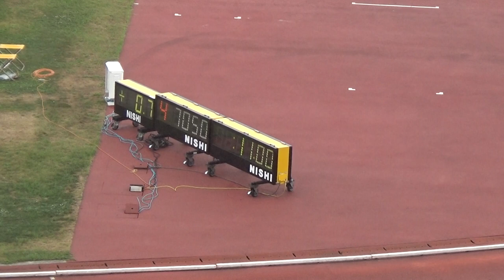2018千葉県総体陸上競技 3年男子100m決勝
■中学３年男子100m
決　勝 1組 (風 +0.7)
7月30日

1着 4ﾚｰﾝ  11.00
　[7050] 加瀬　空 (3)
　銚子六 / 千葉
2着 6ﾚｰﾝ  11.06
　[7741] 宮地　康太朗 (3)
　木更津二 / 千葉
3着 3ﾚｰﾝ  11.12
　[7223] 和賀　弘志 (3)
　本納 / 千葉
4着 7ﾚｰﾝ  11.17
　[7127] 大木　祥太朗 (3)
　光 / 千葉
5着 2ﾚｰﾝ  11.27
　[4527] 鳥谷　彰義 (3)
　千城台西 / 千葉
6着 5ﾚｰﾝ  11.28
　[111] 三末　大詩 (3)
　高柳 / 千葉
7着 1ﾚｰﾝ  11.33
　[8829] 海谷　真生 (3)
　葛飾 / 千葉
8着 8ﾚｰﾝ  11.33
　[541] 玉井　航太 (3)
　高谷 / 千葉